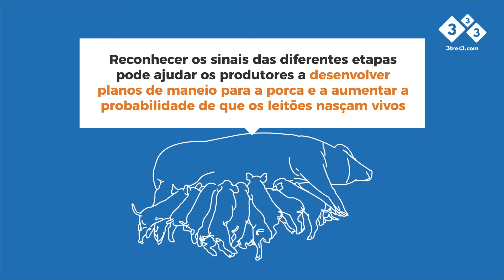333 - Os sinais do parto: Fisiologia e comportamento da porca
Reconhecer os sinais das diferentes etapas pode ajudar os produtores a desenvolver planos de maneio para a porca e a aumentar a probabilidade de que os leitões nasçam vivos